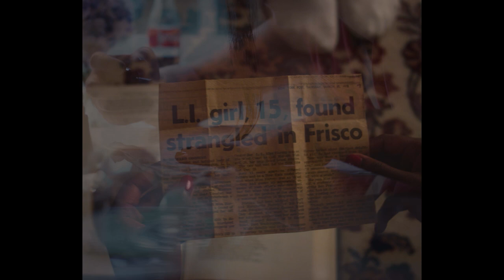The World is Full of Secrets - Theatrical Trailer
Written, Directed & Produced by Graham Swon
Opens NYC Oct. 31 2019 at Anthology Film Archives